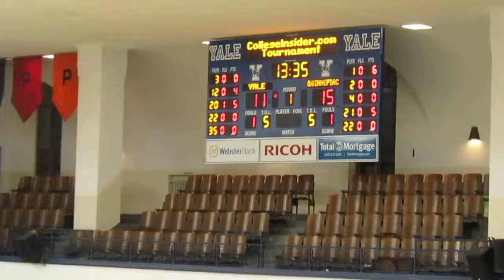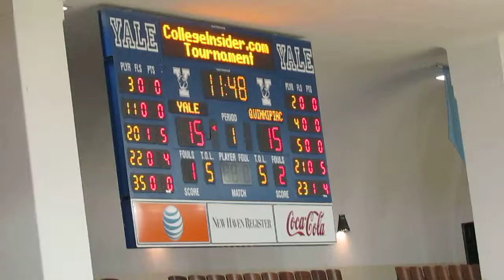Quinnipiac vs Yale - Men's Basketball - 1st Half - Sears Baskets - March 19, 2014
Quinnipiac Bobcats vs Yale Bulldogs
Men's Basketball  -  1st Half Action
CollegeInsider.com Post-Season Tournament
First Round Game
Ousmane Drame jump shot in the lane scores the basket
Javier Duren jump shot scores the basket
Evan Conti jump shot scores the basket
Justin Sears offensive rebound  -  scores the basket
John J. Lee Amphitheater  -  New Haven, Connecticut